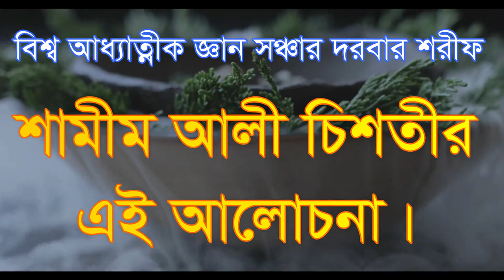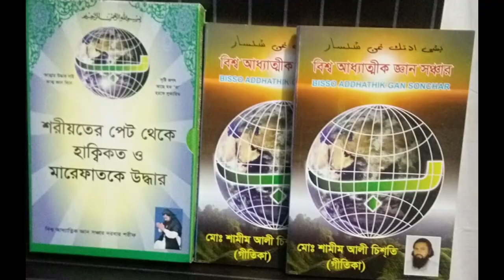,,মানব দেহ তত্বে তা কি করে ,manob deho totte ta ki kore somvov janen